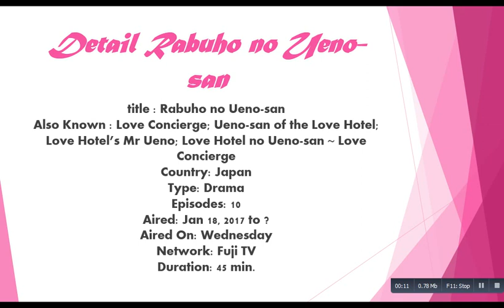Rabuho no Ueno san